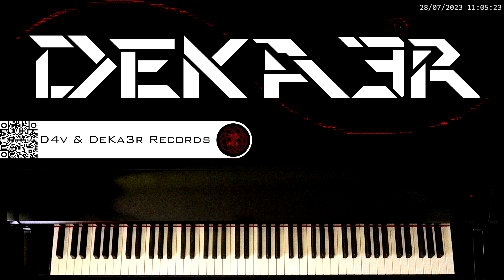🔴 IRL 🎼 COMPOSICION DE MUSICA 🎹 PIANO 🎶 RUNNER 👐 DIGITACION 🤔 ESTUDIO 👐 TUTORIAL